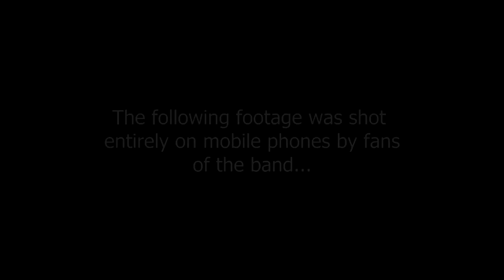The Beards - Strokin' My Beard (Film Clip - 2015)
The Beards will be touring Australia between March and May in 2015.

Filmed on phones by fans of the band during their 2014 Europe tour. Song taken from The Beard Album (2014).

Edited by Tom Bettany

Filmed by Leon Bierend, Hermann Breitenborn, Hannes Cordes, Michael Gajda, Alexander Göttsche, Michelle Holst, Maximilian Villegas (Germany); The Glasgow Beard and Moustache Club and Robert Anderson, Phil Dunsmore, Sophie Bartholomew and Davie Easton  (Scotland); Patrick Saat and Mike Verwijs from The Dutch Beard & Moustache Association (Holland)

Additional footage supplied by the Knust TV Network.

Special thanks to Tom Armstrong, Mark Tyson and Michael "The Snitch" Helmstedt.